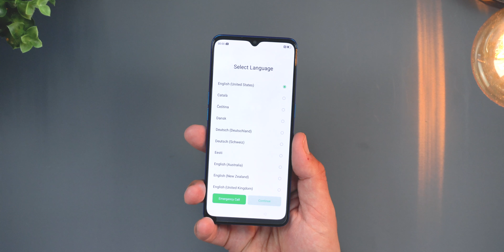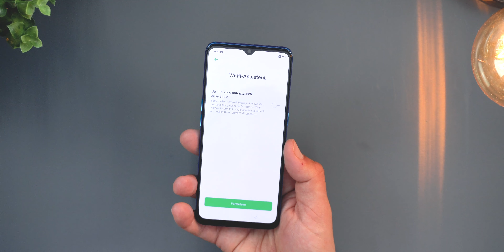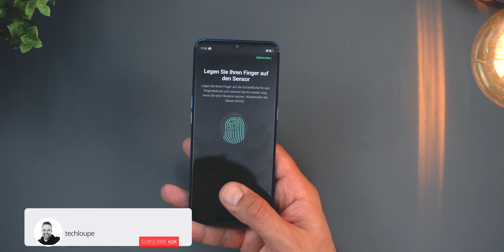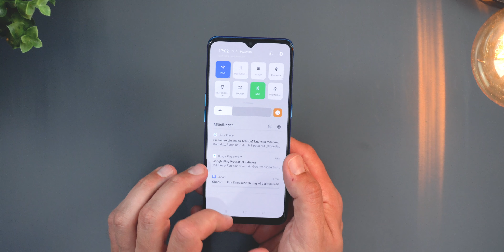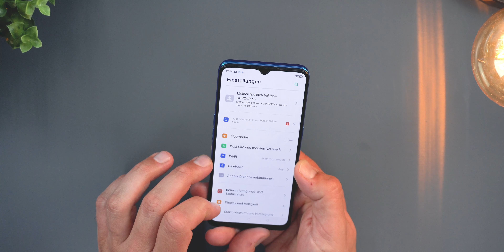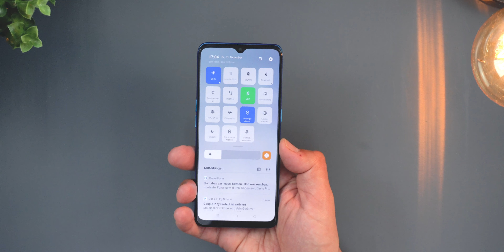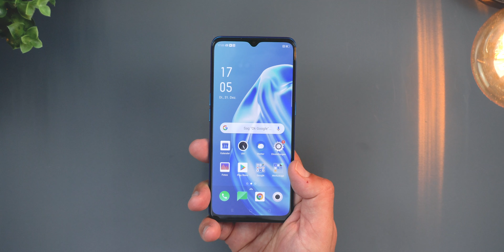OPPO A91 Unboxing & erster Eindruck | techloupe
OPPO A91 Unboxing - in diesem Video seht ihr mein Unboxing und meinen ersten Eindruck zur neuen Mittelklasse von OPPO, dem OPPO A91.